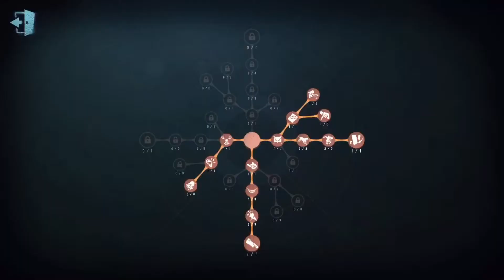#4 Identity V | Hell Ember | Pro Player | Lakeside Village | Gameplay |China Server